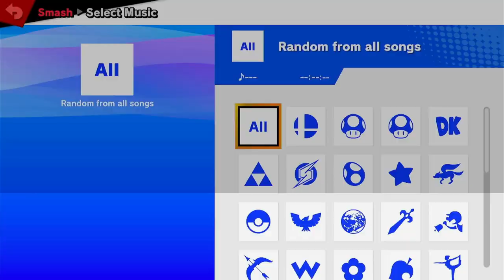Smash Station 151 - Zay (Ice Climbers) vs Jmoto (ROB, Steve)